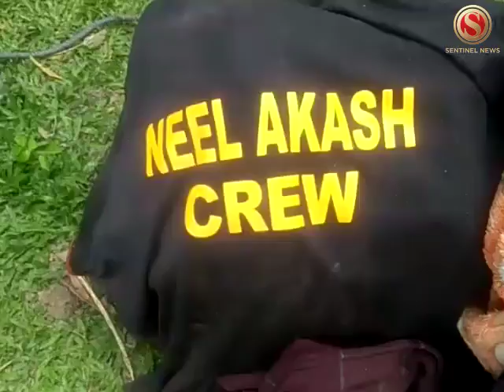Mini truck turned turle on NH-37 at Kohora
A Mini Truck carrying sound intruments for a cultural show of popular singer Neel Akash Das lost control turned turle on NH 37 at Kohara.Handyman of the truck got injured and sound instruments and other equipments got damaged.
৩৭নং ৰাষ্ট্ৰীয় ঘাইপথত কণ্ঠশিল্পী নীল আকাশৰ শব্দ যন্ত্ৰী বাহন দুৰ্ঘটনা পতিত।